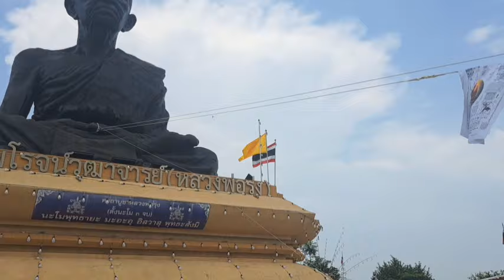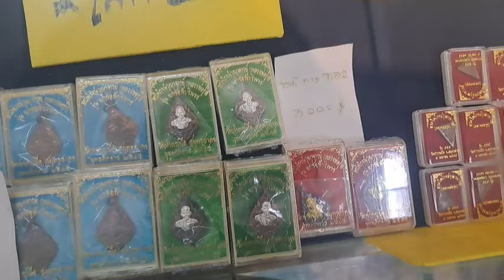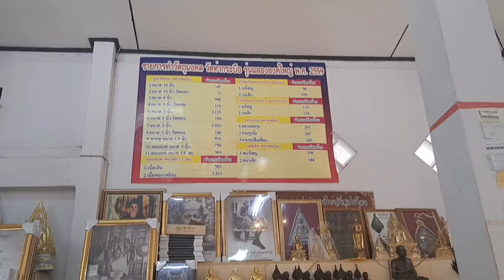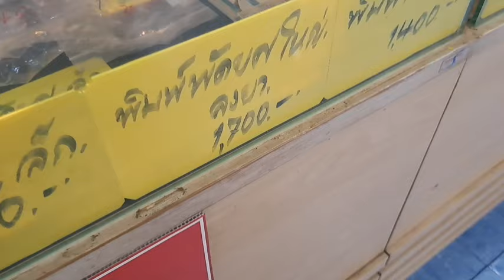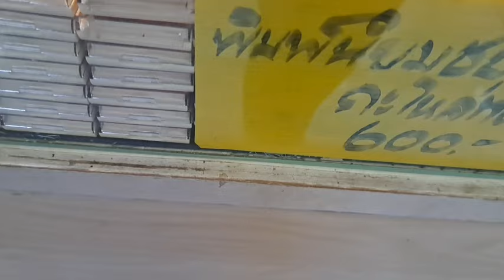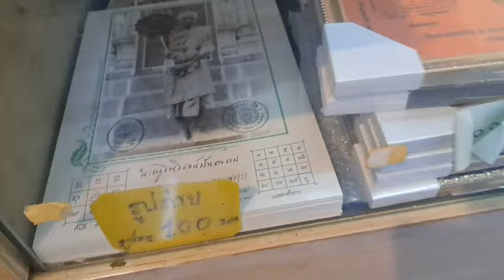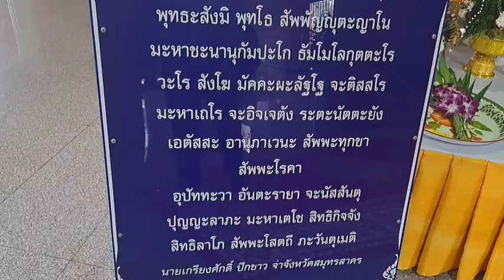เช่าวัตถุมงคลหลวงพ่อรุ่ง วัดท่ากระบือ เที่ยวงานประจำปีวันสุดท้าย7ตุลาคม 2567 ชมบรรยากาศงานประจำปี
เที่ยวงานประจำปีวัดท่ากระบือ เช่าวัตถุมงคลหลวงพ่อรุ่ง พาชมบรรยากาศในงาน